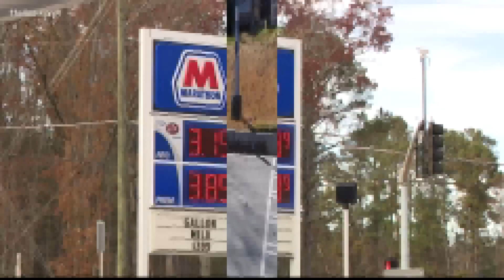Douglas County sheriff searching for suspects after girl shot, killed near gas station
The family pulled up with the injured girl begging for help at a gas station.